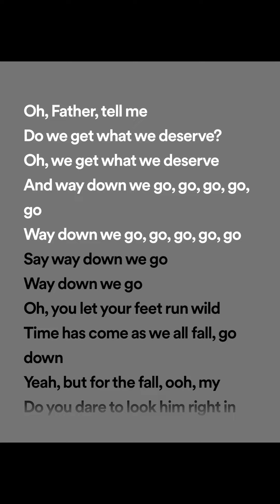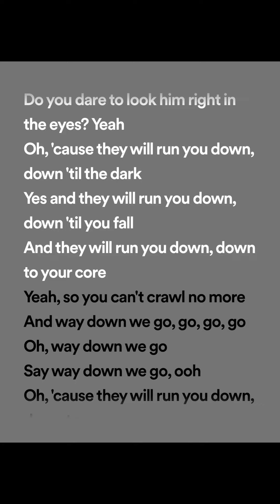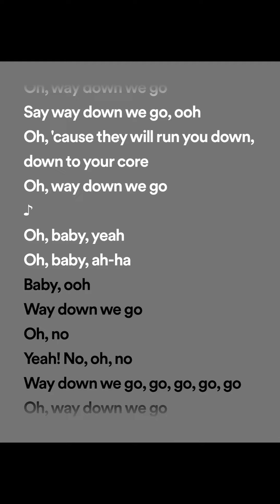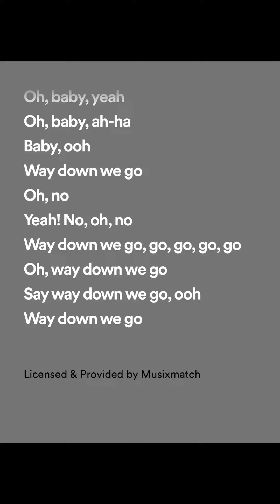Kaleo - Way Down We Go (lyrics spotify version)